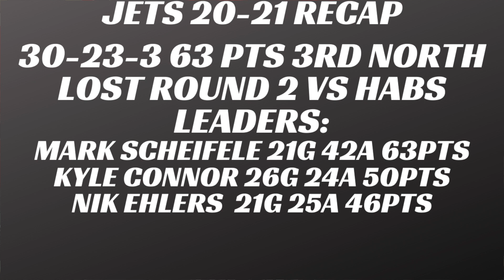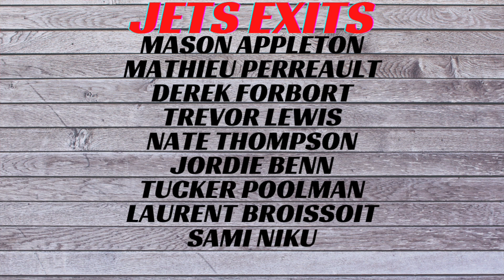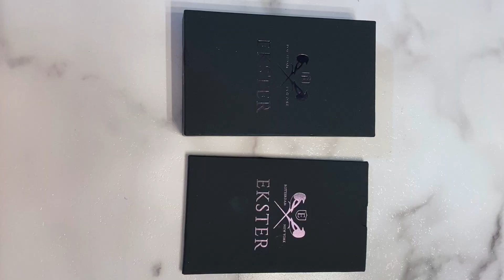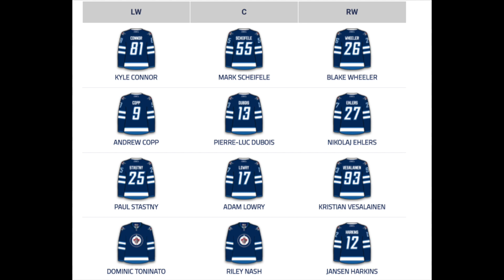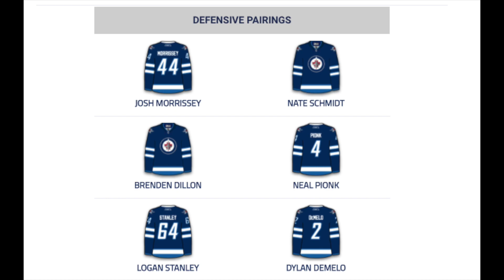Winnipeg Jets 2021-22 Season Preview - Cup Contenders?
NHL Season Preview 2021-22 Today we preview the Winnipeg Jets. We discuss the additions, subtractions and Predictions for the upcoming seasons. Winnipeg Jets trade Rumours.

Robert Dufour
Teddy Robinson
Jerard Fagerberg
Jesse Arnold
SJSTerritory🦈
Harris Skelliter
Sportsdom
Mark Allred
Andy H
Mike noseck
Dan Ortiz
Frank Eberle
Kevin Shea